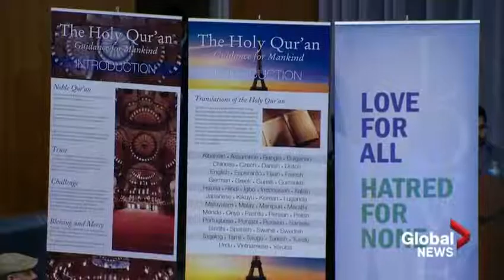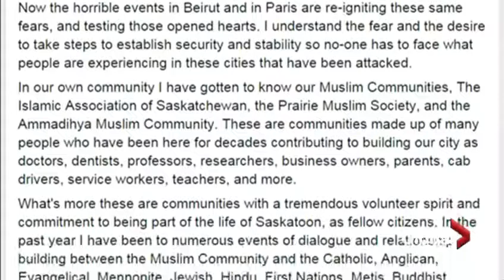Global News - Saskatoon Ahmadiyya Muslims Host Interfaith Event After Hate Crimes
Global TV reporter Leena Latafat spoke to the Ahmadiyya Muslim Students Association (AMSA) as they hosted an interfaith event at the University of Saskatchewan after knee-jerk hate crimes.

Reacting to the recent hate crimes, members of the Ahmadiyya Muslim Students Association at the University of Saskatchewan made it a priority to host an inter-religious symposium. Organizers say the event is about promoting discussion all while clearing misconceptions about Islam.